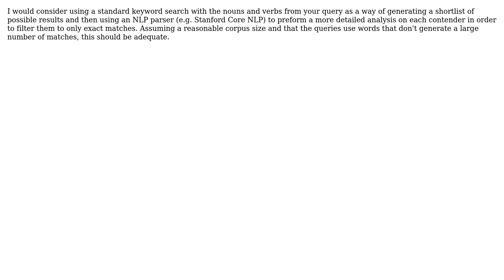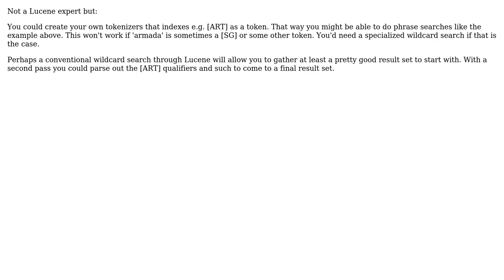NLP - Queries using semantic wildcards in full text searching, maybe with Lucene? (3 Solutions!!)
NLP - Queries using semantic wildcards in full text searching, maybe with Lucene?

With thanks & praise to God, and with thanks to the many people who have made this project possible! | Content (except music & images) licensed under CC BY-SA | Music | Images & others | With thanks to user Zsolt user Jules user Joppe user InformedA and the Stack Exchange Network Trademarks are property of their respective owners. You are responsible for your own actions.